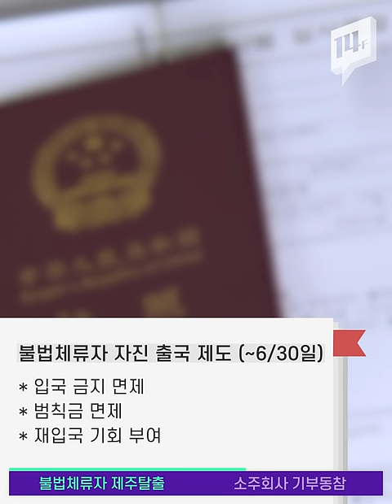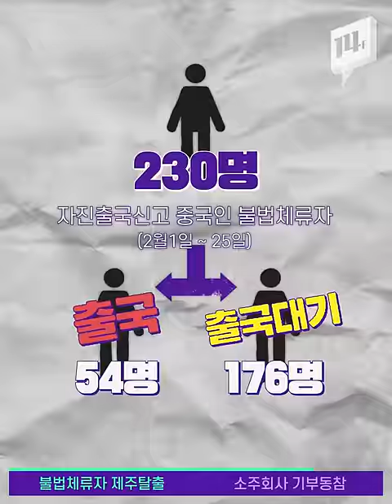불법체류자 "중국은 지금 안전한데 한국은 겁나요"... 코로나 때문에 일자리도 줄고 / 14F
우리나라에 코로나19 확진 환자가 급증하면서 그동안 제주도에 숨어 지내던 중국인 불법체류자들이 앞다퉈 중국으로 돌아가고 있는데요. 감염에 대한 공포에 일자리까지 사라지자 중국인들의 제주 탈출행렬이 이어지고 있습니다.